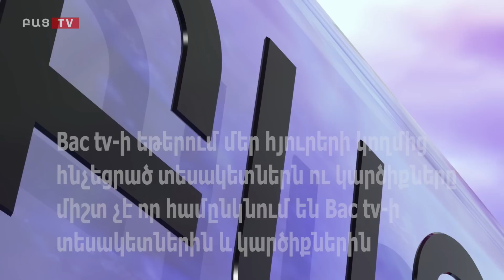Bac tv. Ամանորյա հաճելի անակնկալ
Bac tv.Ծրագրի  հյուրն է երգահան  Կարեն  Մամիկոնյանը